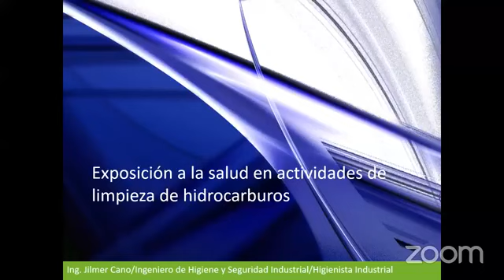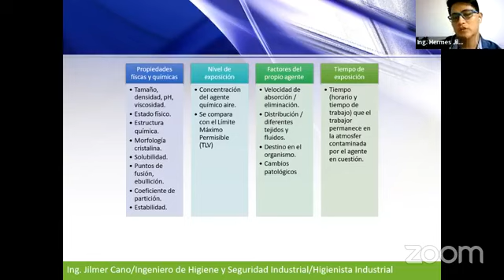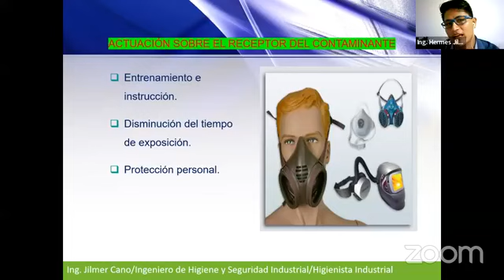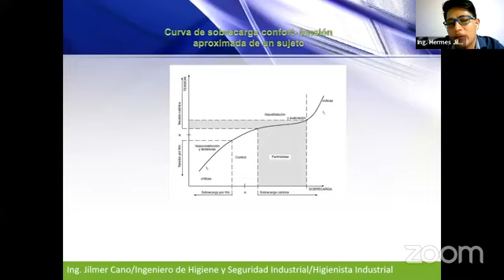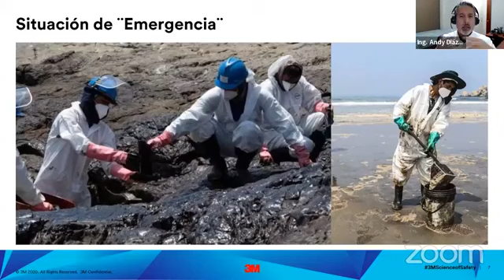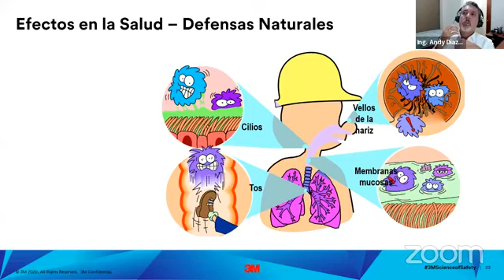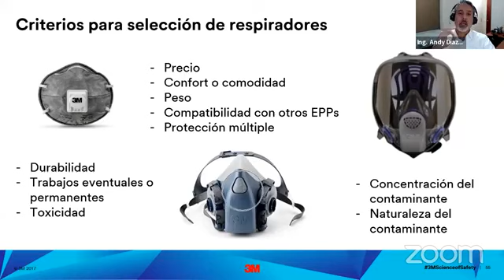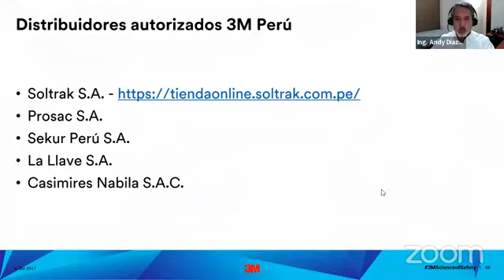Seminarios de capacitación virtual en el marco de la Emergencia Ambiental sobre Hidrocarburos – Día5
Seminarios de capacitación virtual en el marco de la Emergencia Ambiental sobre Hidrocarburos – Día 5
Tema 8: Exposición a la salud en actividades de limpieza de hidrocarburos
Ing. CIP Hermes Jilmer Cano Arratea
Tema 9: Equipos de protección personal adecuados para exposición a hidrocarburos
Ing. CIP Andy Diaz Montoya
Technical Manager, 3M
Organizado por el Capítulo de Ingeniería Ambiental CD Lima CIP